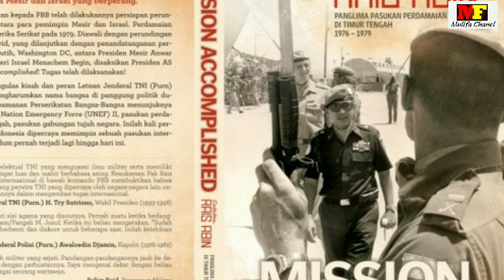Orang pertama dan satu satunya di indonesia yg jadi Panglima PBB dari Minang sumatra Barat.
Orang yang pertama dari indonesia dan tak tergantikan menjadi Panglima PBB.

Support by.